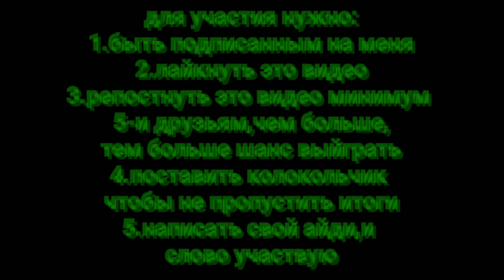😧РОЗЫГРЫШ КЛАНА 2 ЛВЛ😧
в это видео я разыграю клан 2лвл,а по возможности 3!но для того чтобы его выйграть,вам надо
1.быть подписанным(ой) на меня
2.лайкнуть это видео
3.репостнуть видео не менее 5-и друзьям,чем больше,тем больше шанс выйграть
4.поставить колокольчик,чтобы не пропустить итоги
5.написать айди,и слово "участвую","все сделал" и т.д

Имя-Кристина
Фамилия-Афанасьева
Возраст-12
Любимый цвет-зеленый
Любимая еда-фаст фуды
Знак зодиака-Овен
день рождение-19 апреля

2.по ВК писать на @kristina_afanaseva2009

3.кидать заявку в друзья,с надписью "сотрудничество"
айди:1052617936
ник:_DenZel_

добавить в друзья?
кнш,кидай заявку в друзья с надписью "саб"
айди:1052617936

а ещё я ищу Тиму,так же кидать заявку в друзья с надписью "в Тиму"
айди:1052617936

я задам вам пару вопросов,и может приму в Тиму, может нет